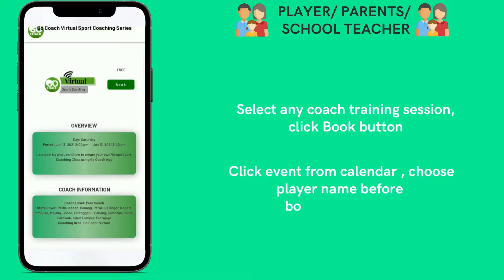Go Coach App: V2 User Guide (Players/Parents): ATTENDANCE & PROGRESS REPORT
Find a coach anytime anywhere! 🎯
Visit Go Coach App online to search for your desired coach at a reasonable price!

Players:
⚽ Expensive professional coaching services?
⚽ Varying sport coaching needs e.g. pro, semi-pro, beginner?
⚽ Challenges in finding reliable coaches?

Coaches and sports academy:
🏸 Marketing of services: Costly and time-consuming?
🏸 Administrative burdens - scheduling, payment tracking, players/coaches performance review?
🏸 Hidden and undiscovered coaching talents?

✅ Attend Your Coaching session ONLINE using Go Coach Virtual Live Streaming

📲 Download on your smartphone now! 📲

📲 Soon launched in 📲
App Store

Enjoy coaching services using your smartphone!